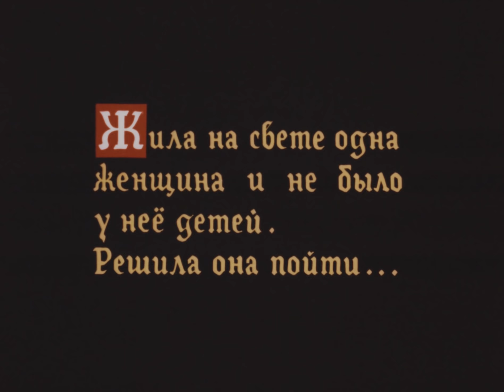Дюймовочка Советский мультик 🎥 Сказка для детей 💎 Золотая коллекция Союзмультфильм HD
Сюжет мультфильма:
Жила на свете одна женщина и не было у неё детей.
Решила она пойти…
к колдунье.
Она была добрая и дала женщине ячменное зёрнышко, из которого в горшке вырос прекрасный цветок. Когда бутон раскрылся, там оказалась маленькая-маленькая девочка ростом не больше дюйма. Поэтому её и назвали Дюймовочкой.